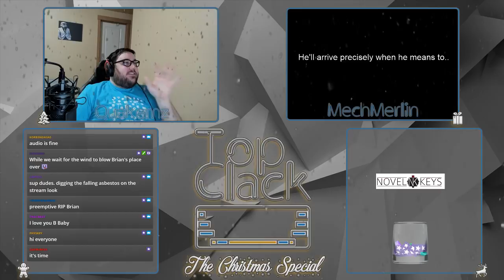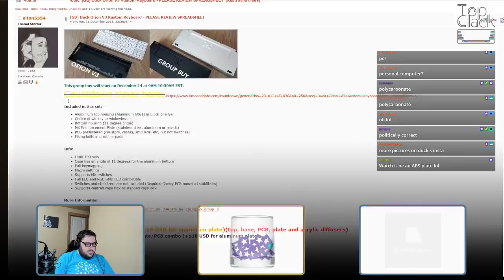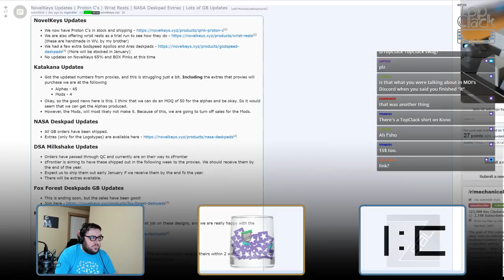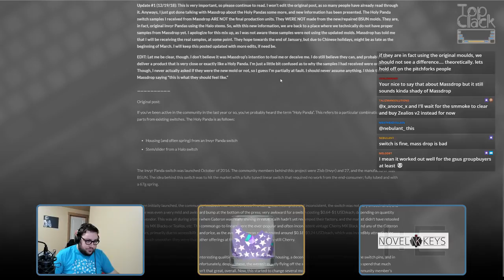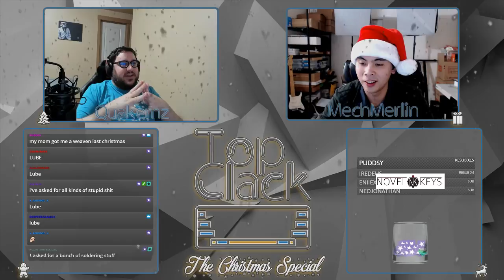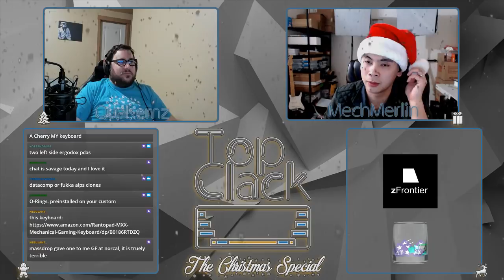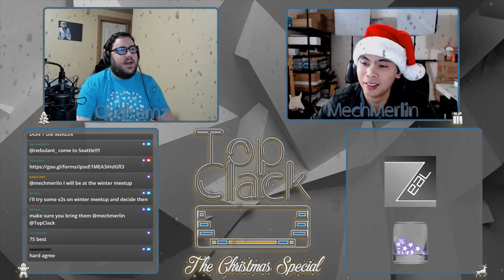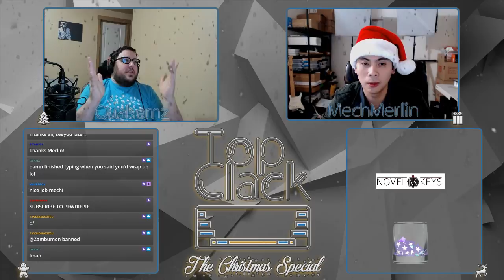Top Clack: A Christmas special!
Keyboard News:

[GB] - F&T - Mars 6.5 customer keyboard

[GB] Duck Orion V3

[IC] Prelude 40% - Premium Sandwich Mount Thick Plate Compact Keyboard

PC Singa in stock (Out of stock)

 Keycap News:

Q:01 & GMK Mods Sample

 Other News:

Holy Panda T-shirt GB

Novelkey’s updates, including new wrist rests

[IC] Single Switch PCBs